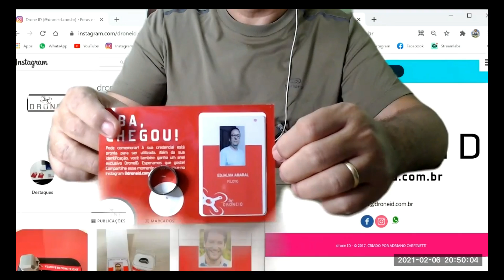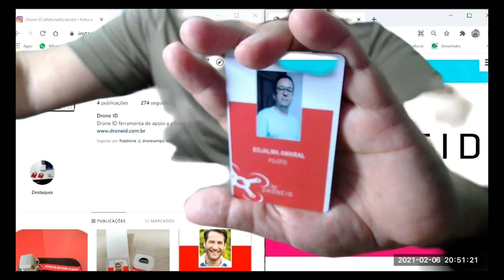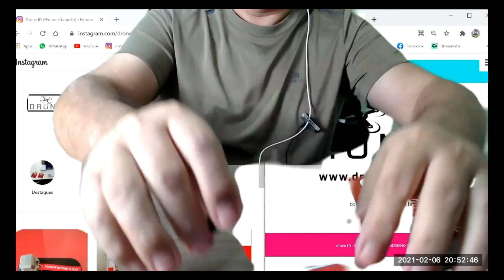DRONE ID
Tech Live - Sistemas: Antidrone, Segurança e Drone ID com Adriano Carpinetti